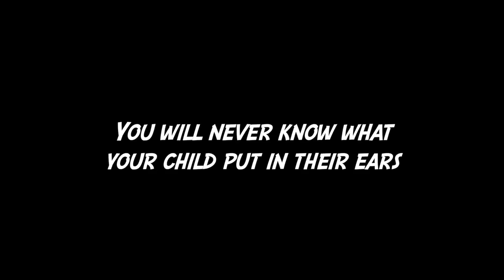You'll Never Know What Your Child Put in their Ears!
Earwax removal was done in a little boy by ear irrigation. To my surprise, there's a whitish material embedded with the earwax. That material is in fact a